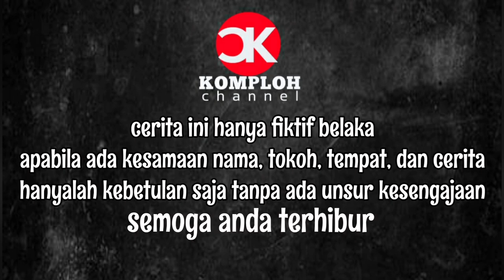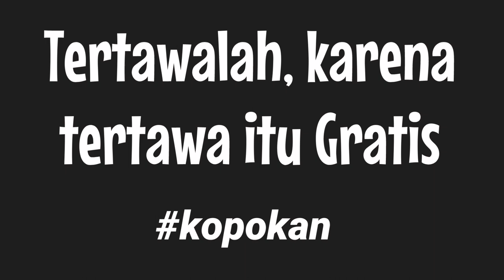MLETRE | film parodi komedi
Film parodi komedi dg judul MLETRE
mletre adalah
mletre artinya
mletre tegese
mletre mendem artinya
mletre mendem adalah
mletre adalah bahasa gaul
mletre dalam bahasa gaul
mletre dalam bahasa jawa
mletre artinya adalah
mletre artinya dalam bahasa gaul
mletre adalah brainly
lotre apa
mletre adalah dalam bahasa gaul
mlete bahasa jawa
mletre bahasa gaul adalah
lotre bahasa indonesia
lotre bahasa indonesianya apa
mletre bahasa jawa artinya
bahasa mletre
mletre dalam bahasa jawa adalah
duo mletre bahagia
arti mletre b jawa
mletre chord
caption mletre
contoh mletre
mletre dalam bahasa gaul adalah
mletre dalam bahasa indonesia artinya
duo mletre
definisi matre
duo mletre widodari
dj mletre
tegese mletre
duo mltr full album
mletre geden artinya
mletre jawa
arti mletrek jawa
jang ganggu duo mltr mp3
mletre ki opo
mletre iku
mletre liquid
mlete logo
logo mletre
lagu mltr mendem arak
mletre mendem
mletre mletre
mletre mendem dalam bahasa jawa
mletre mletre artinya
mletre mendem arak adalah
arti nya mletre
pantun mletre
indri safitri mletre profil
mletre rame rame lirik
mletre rame rame mp3
download lagu mltr rame rame
mletre singkatan dari
story mletre
indri safitri mletre
indri safitri mletre biodata
download lagu mletre sedoyo mawut
mletre tiktok
mletre twitter
mletre itu apa
mletre itu
arti wong mletre
story wa mletre
mletre yaitu
denny caknan medot janji
denny caknan full album
album denny caknan
mp3 denny caknan full album
album denny caknan mp3
deni caknan
denny+caknan